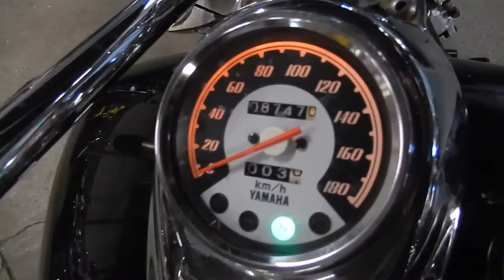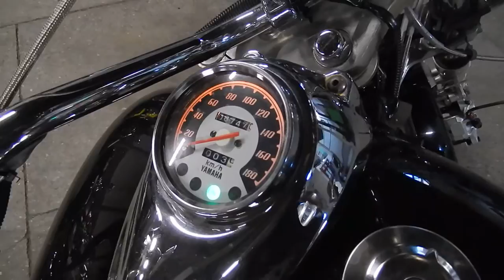B6436 YAMAHA DRAGSTAR 400